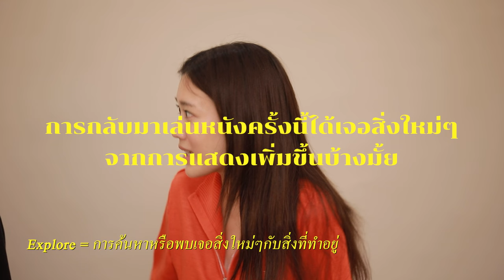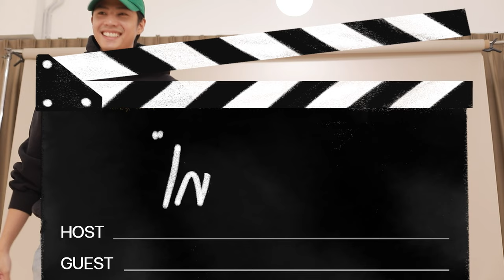เลิกกอง Q1 | RedLife อีกหนึ่งเฉดสีการแสดงที่จะได้เห็นจาก "แบงค์ ธิติ"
ด้วยความอยากรู้อยากเห็นของเรา จึงทำให้เกิดรายการนี้! “เลิกกอง” รายการที่จะชวนเพื่อนพี่น้องวงการบันเทิงมาพูดคุยถึงทั้งเบื้องหน้าและเบื้องหลังของการทำงาน รายการนี้จะเป็น community space ที่จะให้แขกได้มาแชร์ประสบการณ์หรือปัญหาที่พวกเขาได้เจอ และ inspire ให้น้องๆหรือใครหลายๆคนด้วยก็ได้ ฝากด้วยนะคะ “เลิกกอง”

ฮัลโหลๆ และนี่ก็คือ Podcast แรกของเบลล์ในชีวิต! ตื่นเต้นมากๆที่เทปแรกเราได้มีโอกาสสัมภาษณ์เพื่อนสนิทอย่าง "แบงค์ ธิติ" นะคะ วันนี้แบงค์จะมาเล่าประสบการณ์การทำงานหนังเรื่องใหม่ "Redlife" กัน มาแชร์กระบวนการทำการบ้านของหนังเรื่องนี้ สนุกและได้ความรู้ไปเต็มๆเลยย ถ้าใครพร้อมแล้ว ไปฟังกันเลยค่ะ เลิกกอง อีพีแรก เริ่มออกกองกันเล้ยยยย